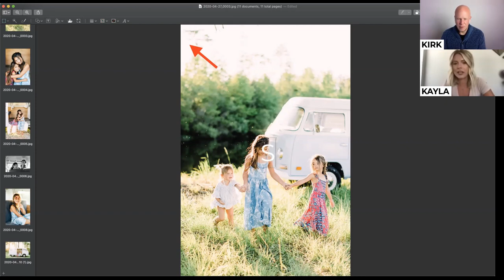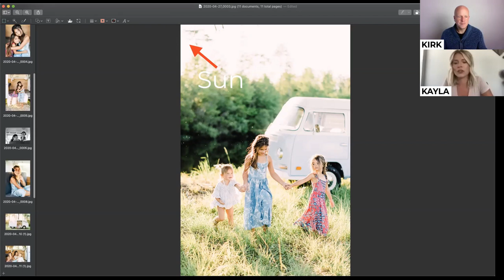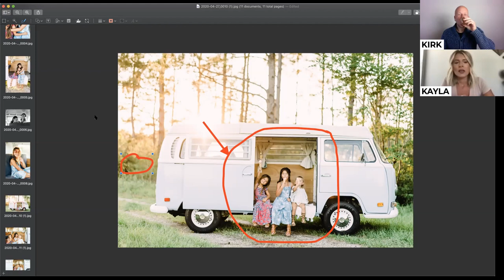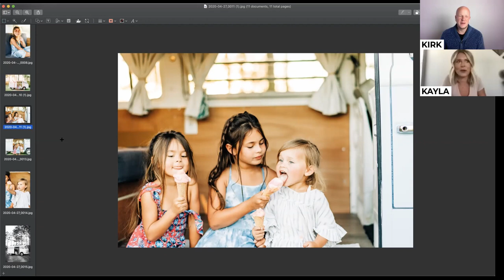Tips for Photographing Your Own Family Interview with Kayla Baptista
We've been watching our community members find new opportunities for creativity and learning during the coronavirus pandemic. It is absolutely inspiring! Join our founder, Kirk Mastin, and one of our standout community members, Kayla Baptista, for a conversation about how she is staying creative by photographing her own family.

In this interview Kirk and Kayla will discuss how photographing your family is different than a client's family, what she has learned, and how she's using the photos to help market her business.